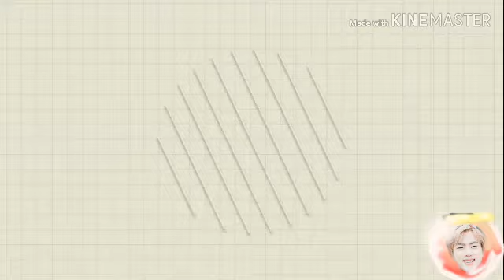Me on Wednesdays.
Lolololo